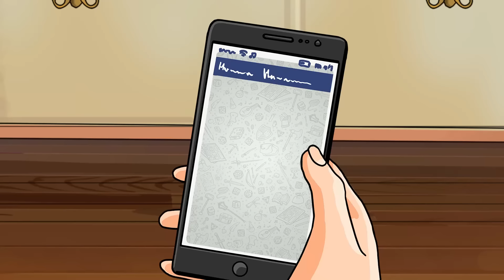Meu Crush Adora Me Ver Nadar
Você já foi traído por alguém que você gostava muito? Se não, então você tem muita sorte! Eu... fui traída pela minha melhor amiga.